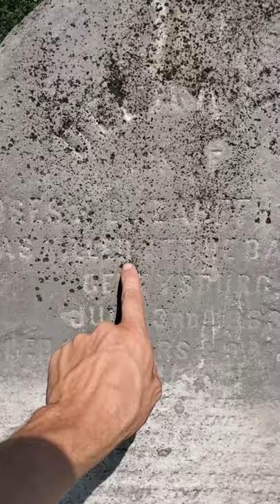Delany Sharp Veale, 109th Pennsylvania.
Delany Sharp Veale was born in Bridgeton, New Jersey in October of 1843. He and his older brother Moses would travel to Philadelphia and Enlist in the 109th Pennsylvania Volunteers February of 1862.
Delany would be killed on July 3rd, probably in the early morning hours retaking the breastworks on Culps Hill as only 1 of 3 men killed in the regiment.

sources-